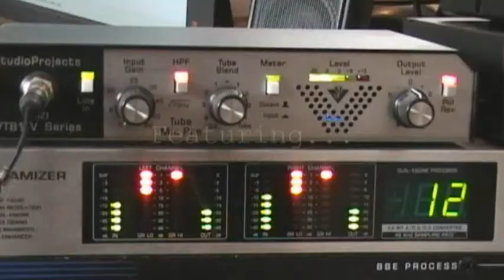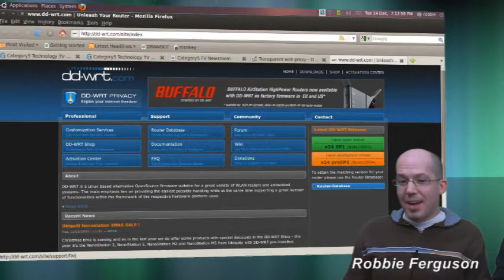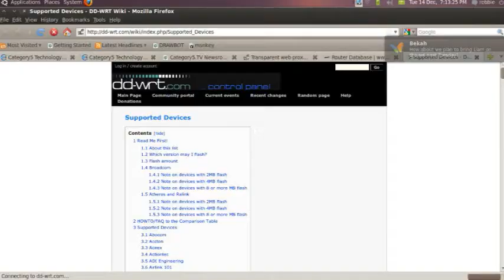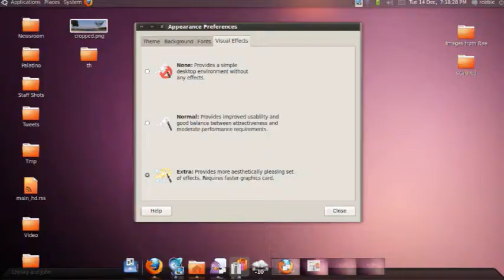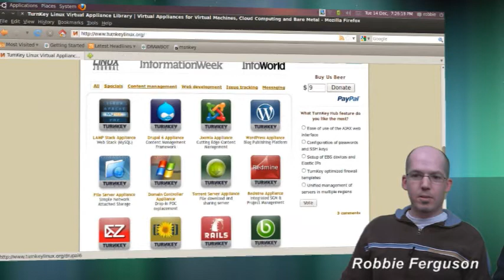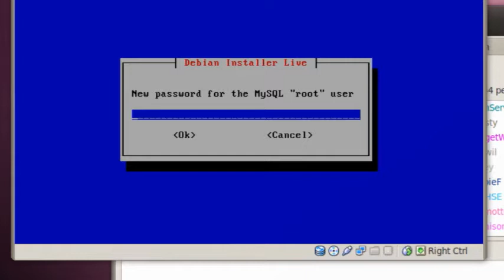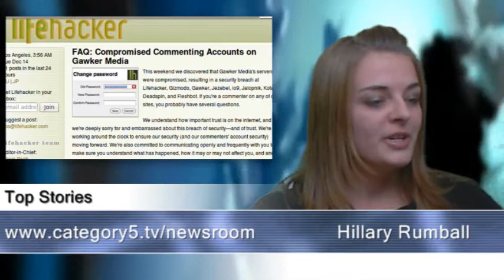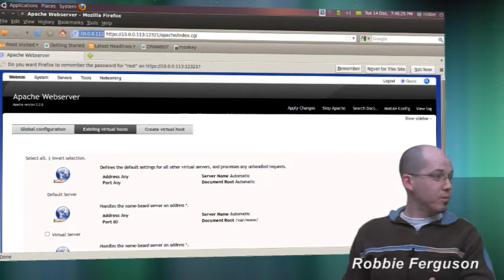169 - Turnkey Linux LAMP Stack - Category5 Technology TV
Recorded Live December 14, 2010.

    * Feature:  Deploying a Turnkey Linux server in a fraction of the time of a traditional build using Turnkey Linux virtual appliances.
    * Our first-ever greenscreen episode: fully greenscreened, live.